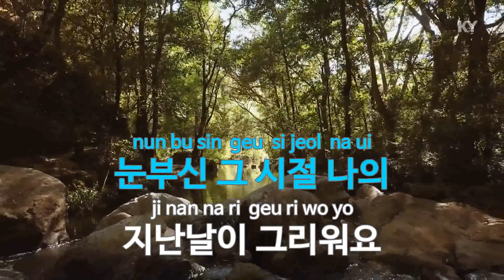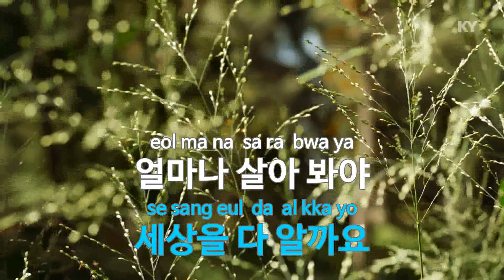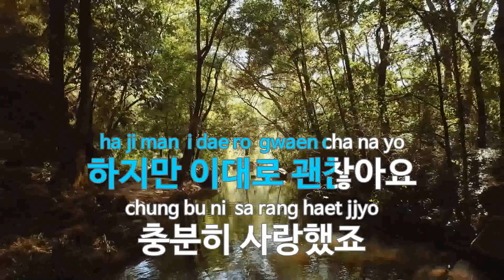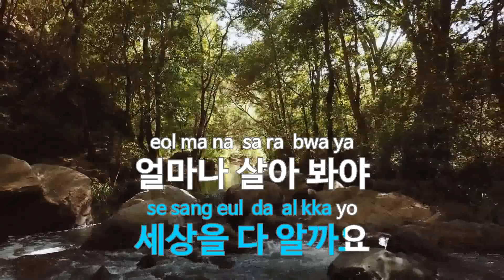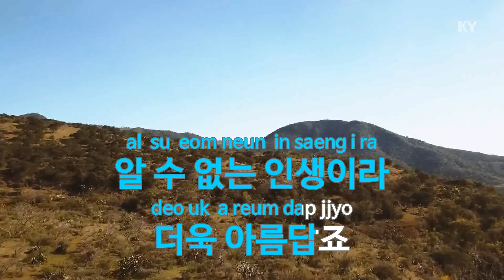알 수 없는 인생 - 임영웅(Unpredictable life - Lim Young Woong) (KY.22671) / KY Karaoke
★ 곡 정보 ★
번호 : 22671
제목 : 알 수 없는 인생
가수 : 임영웅
작사 : 김영아
작곡 : 윤일상

Copyrightⓒkeumyoung